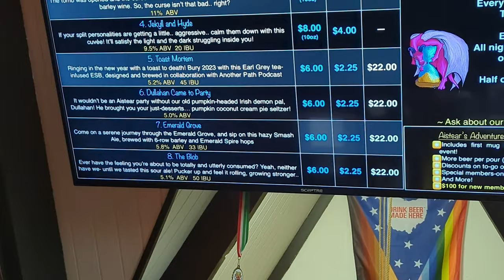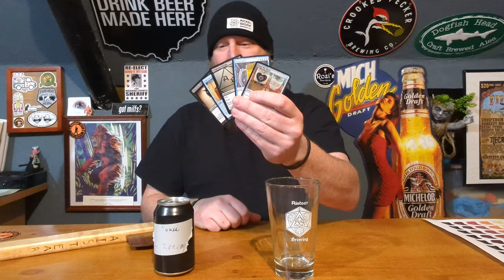Aistear Toast Mortem Review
Aistear Toast Mortem Earl Grey Tea-infused ESB.   This was a solid ESB from an amazing brewery and I am sad I will never have the opportunity to drink their beers once I have finished the 8 I bought at the brewery.  Aistear is gaming inspired brewery in Bowling Green Ohio.  Unfortunately do to circumstances out of their control they are closing.  By the time this review comes out the brewery will have already closed unless by some magic someone buys the brewery and keeps them alive.  Although I was not able to get tot he brewery as much as I would have liked as they are on the other side of the state, I am going to miss them.   I wish the best to all those involved in your future endeavors.

Please support your local breweries any time you can before they are gone!

Cheers!

I am probably forgetting to put something here but no one ever reads this anyways!

Thank you to the Winemakers Shop for the awesome SRM Chart on your website!

Intro by Eric B     @ericbauthor

Beer Review No. 88

If you would like to buy me a beer I currently accept BTC, ETH & Doge.

BTC:   bc1qdu30fm5ssvn4h70vdz3h4csand0yj6xnwe7k5j
ETH:  0x87EFE2FfDF1f49B679B037cc1c9E6FE0a9e2227a
Doge:  DMqYiqkUdVzQKkXLbjuTtmWsFjfjQpFF3j